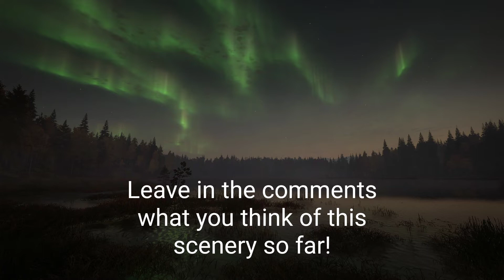Revontuli Coast (Finland) Release date Prediction! (I was wrong!) theHunter: Call of the Wild